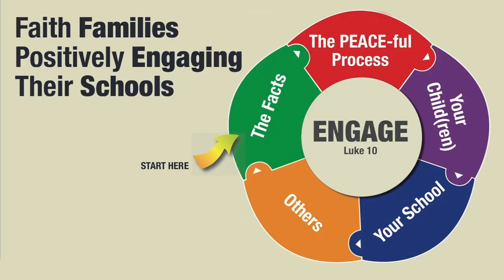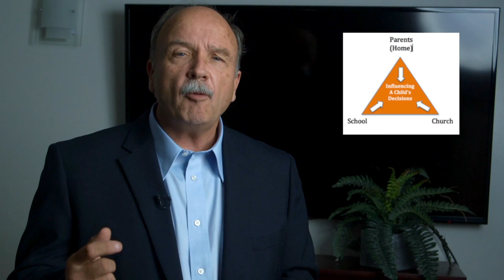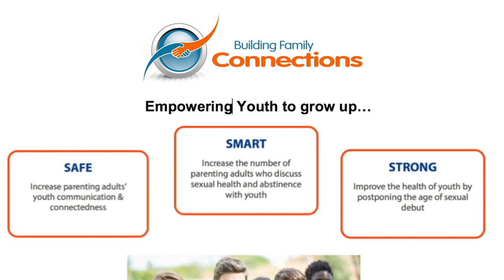PEACE Education Services Promo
A short video highlighting the programs and resources offered by PEACE Ed. Services.